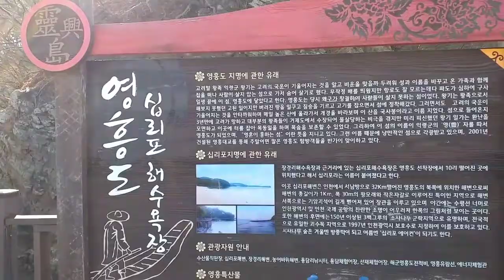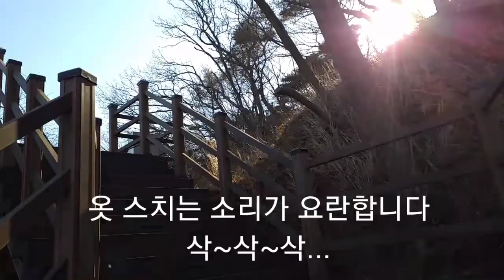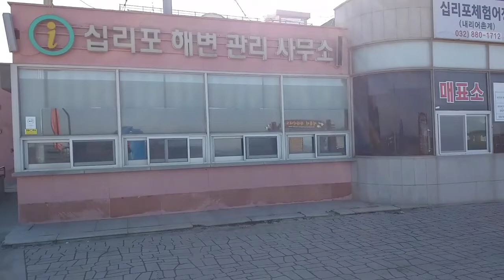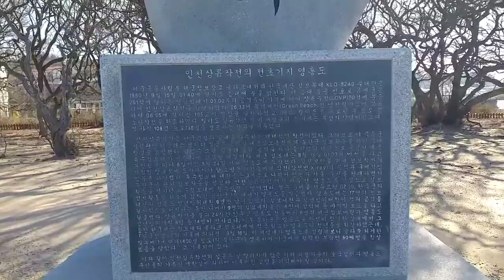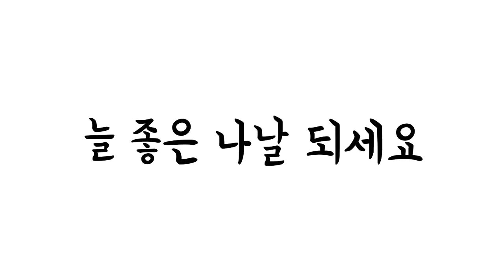산책했어요-십리포해수욕장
2022년 1월 4일 지인과 함께 겨울바다를 보러 영흥도에 있는 십리포해수욕장을 찾아 보았다. 바람이 불고 추운날이였으나 즐거운 하루였다.